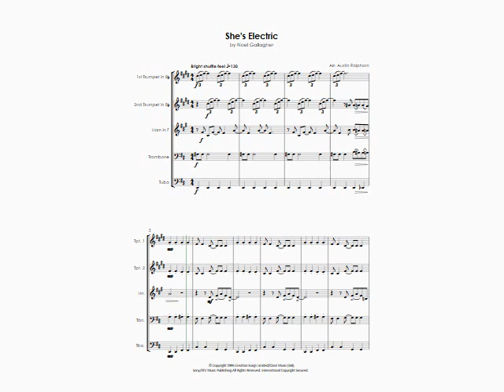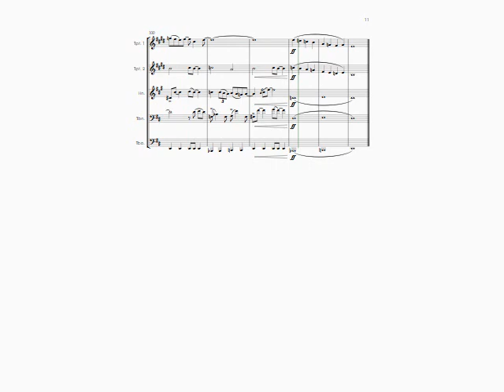She's Electric (Oasis cover) - brass quintet